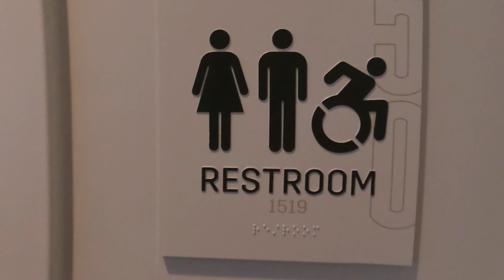The “Accessible” Bathroom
This is my struggle with an ADA compliant bathroom.